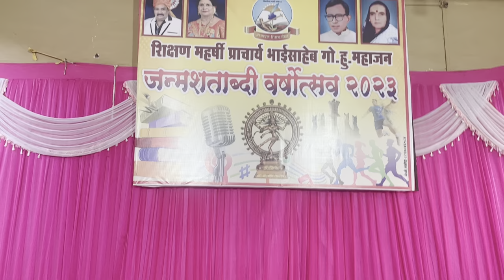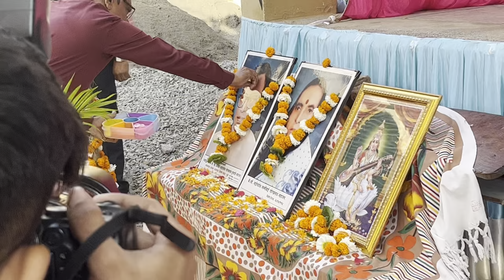Annual gathering in college..🥳🥳🤩 full to dhammal💃🕺||M2_vlog || subscribe to my channel❤️❤️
Lots of❣️🖤

Mehul rane Instagram id // mehul_rane30

On this channel I shared my life with u Freinds